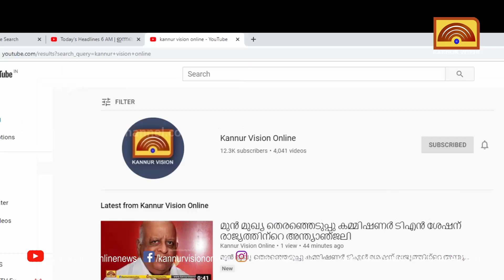വള്ളിത്തോട്ടിൽ പുഴയിൽ കാണാതായ യുവാവിന് വേണ്ടി തിരിച്ചിൽ തുടരുന്നു